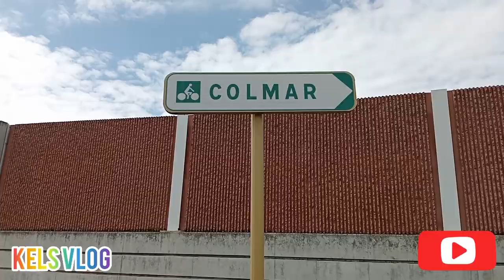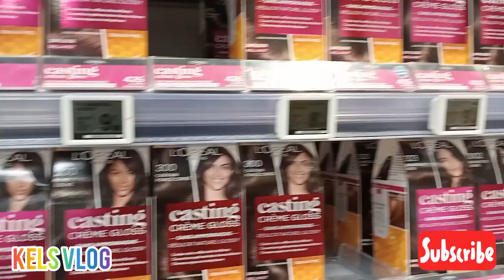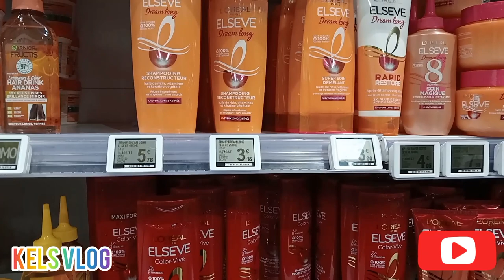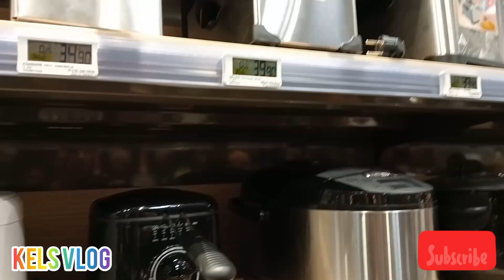WHERE TO SHOP IF YOU HAVE LOW BUDGET?🇫🇷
In this Vlog, I am going to take you to the e.lecrec shopping which you will find things in cheap price as well as everything you want to buy in a reasonable price.
as you can see I have shown each products like hair color, dishes, electronic appliances, vegetables, fruits , clothes ,wine and beer etc..

edit app: inshot
Musician: @iksonmusic

salut Aurevoir